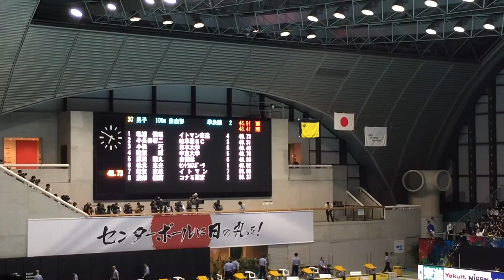第92回日本選手権水泳競技大会 競泳競技 JAPANSWIM2016 男子1００ｍ自由形準決勝2組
#‎JAPANSWIM2016
#‎男子100M自由形準決勝2組
#‎塩浦慎理
#‎小松巧
#‎難波暉